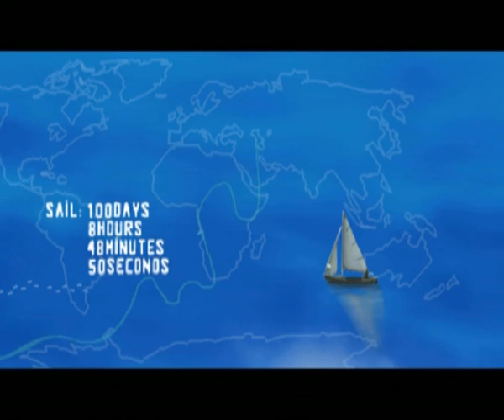EARTHWALKERS / Edica Cinema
David Kunst in EARTHWALKERS / Around the world in 1204 days.

directed by Bartek Rogalewicz
motion design: Monika Tynecka
produced by re.PUBLIK

23, 255 kilometers was the distance covered by an Australian teacher, Dave Kunst, while fulfilling his dream of a round the world walk. On his 4 year journey he visited 13 countries on 5 continents, taking about 200,000,000 steps. He was accompanied
on his adventure by his brother John, who in the last leg of the trip was replaced (after an ill-fated accident) by the youngest of the three brothers, Peter. His faithful companion was a mule perversely named Willie Make-it. The 1204 day Kunst's trip became the first round the world walking trip officially recorded in Guiness World Records.